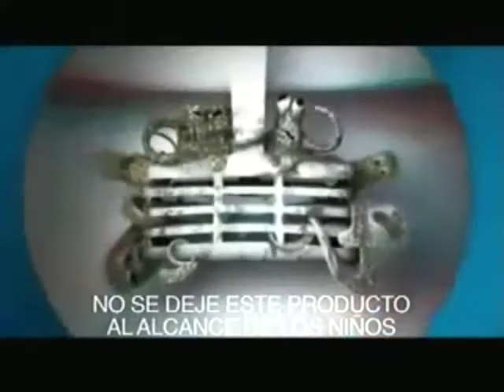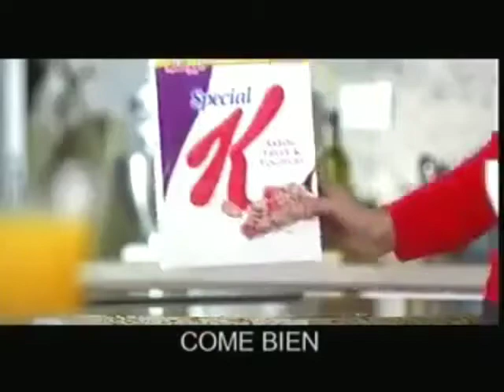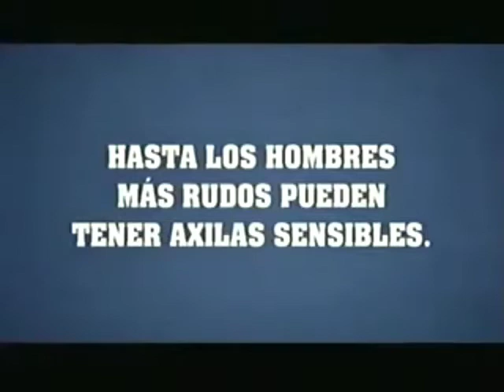Bloque De Comerciales Azteca Trece Febrero 2011